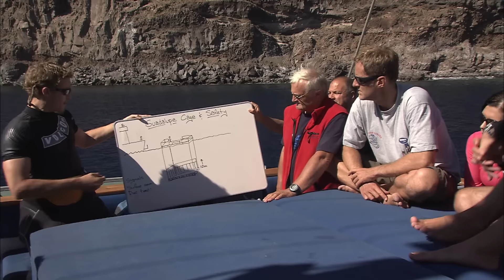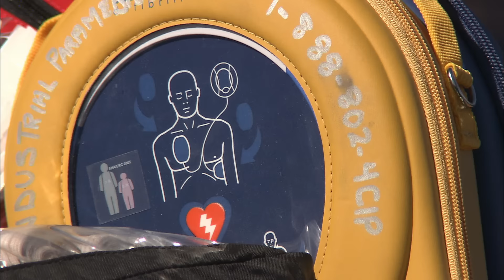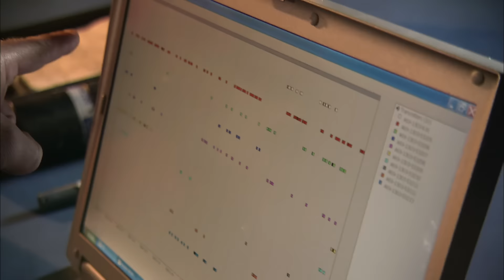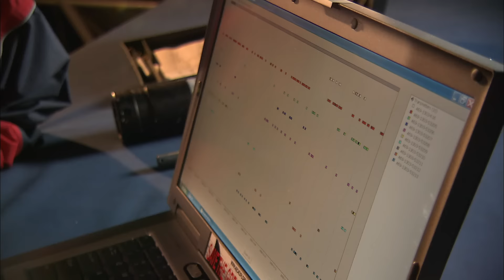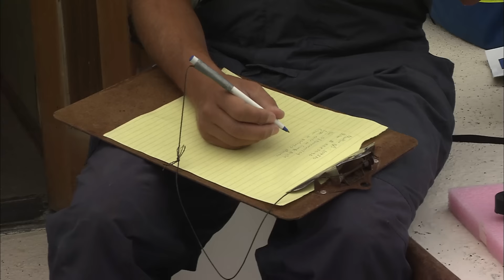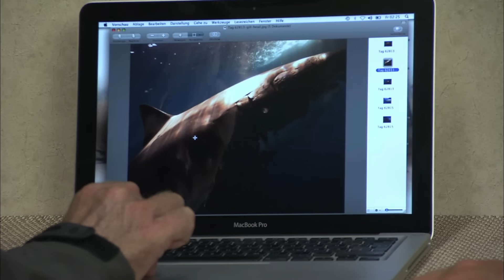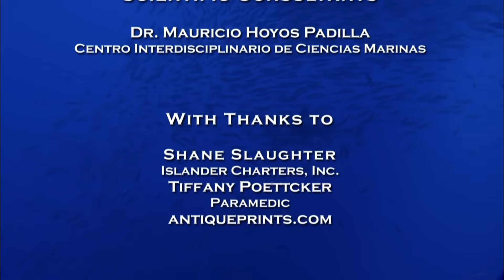The great white Sharks of Guadalupe | Full Documentary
The great white shark has a fearsome reputation and diving with them is definitely risky business. However, Mexican zoologist Mauricio Hoyos believes that their aggression is triggered by excessive disturbance in the water, and hopes that Frederic may be able to observe the calmer side of these infamous predators.